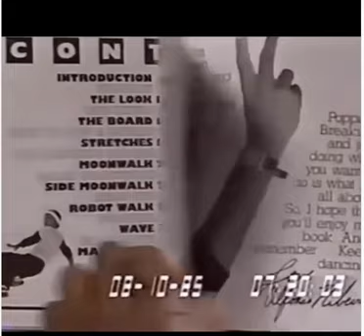Alfonso Ribeiro Selling Dance Lessons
Long before Fresh Prince of Bel Air, Alfonso Ribeiro sold how to dance like Michael Jackson. This is decades old. Enjoy!!!